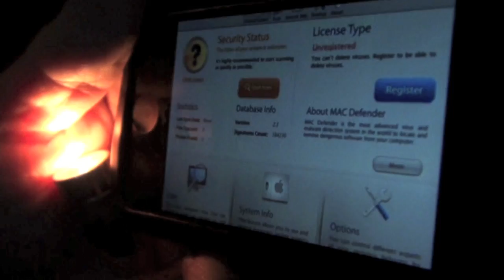Data Doctors Tech Tip | Protect Your Computer From Malware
Data Doctors @MactasticGuy is hunkered down in his bunker during the attack. In his rare, never before seen footage, you see how intense this attack is on not only Macs, but Mac owners. Mac Defender is their first ever widespread malware.